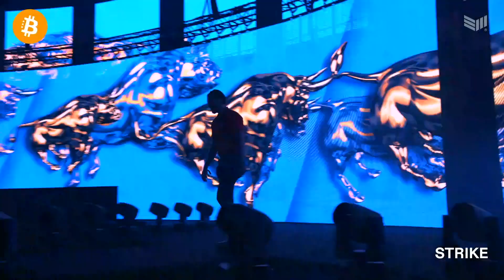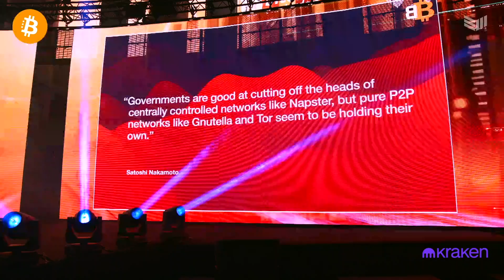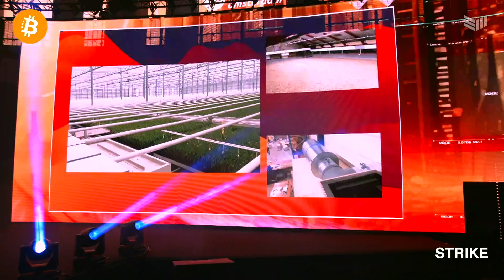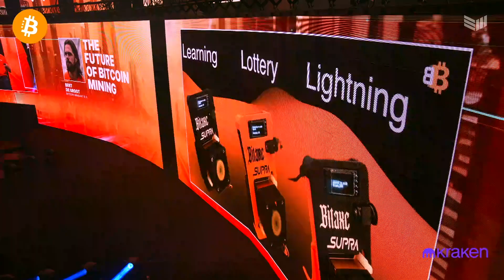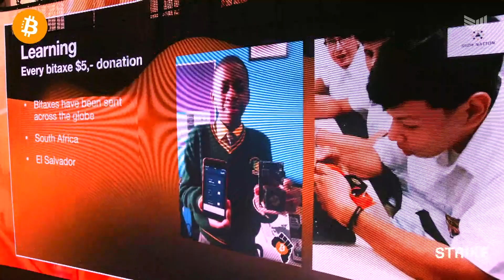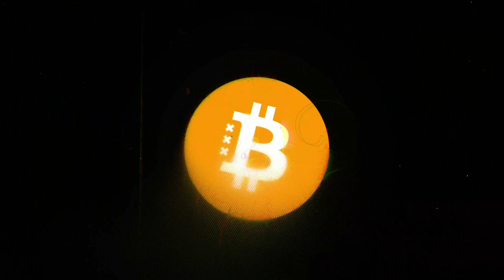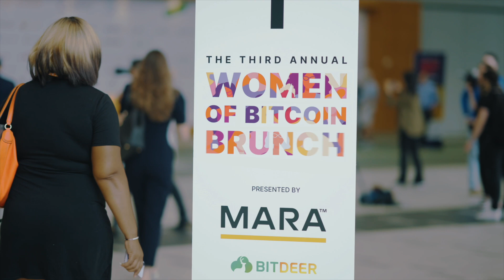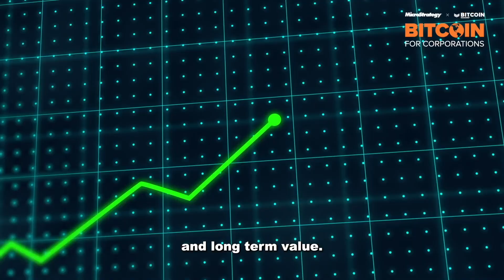The Future of Bitcoin Mining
Join us as we explore the innovative world of Bitcoin mining heat recycling, where decentralized networks meet sustainable farming practices. Learn how thousands of miners across Europe are contributing to grid stability while producing food, reducing fossil fuel consumption, and creating a more efficient energy ecosystem. This is the story of how Bitcoin mining is quietly revolutionizing the way we think about energy usage and food production.

Speaker: Bert De Groot - Bitcoin Brabant B.V.